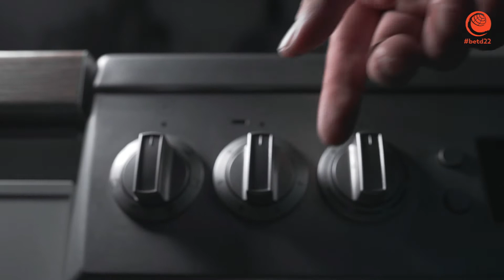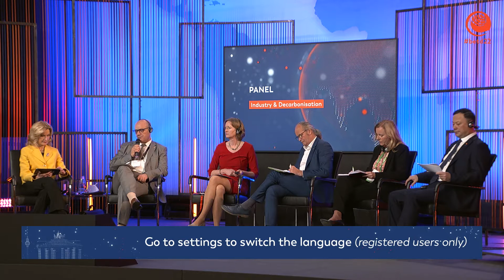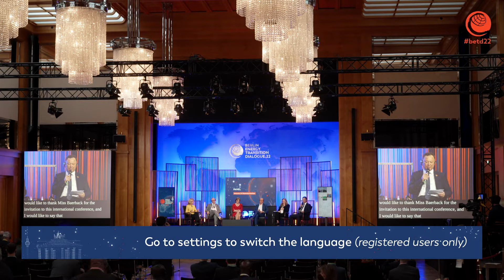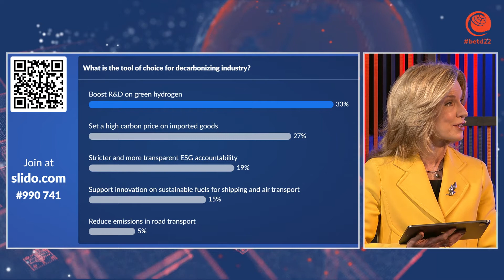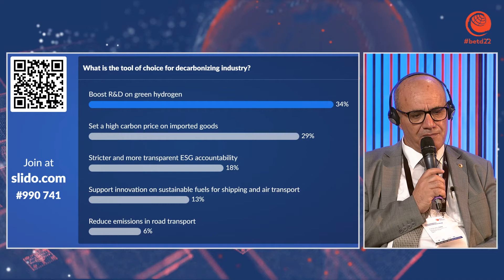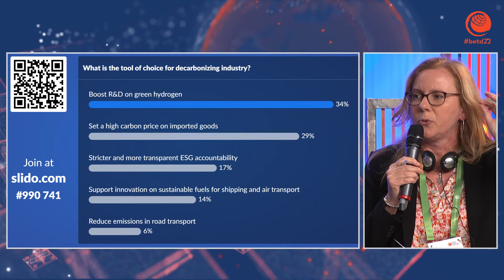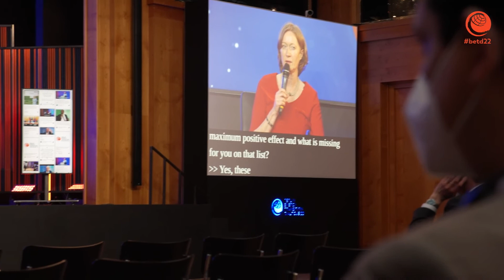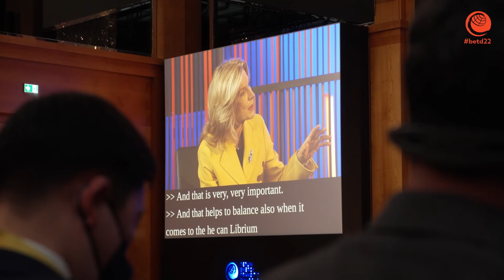betd22 Panel: Industry & Decarbonisation